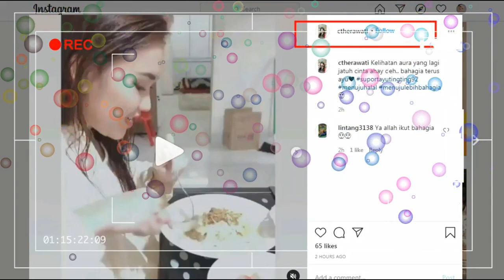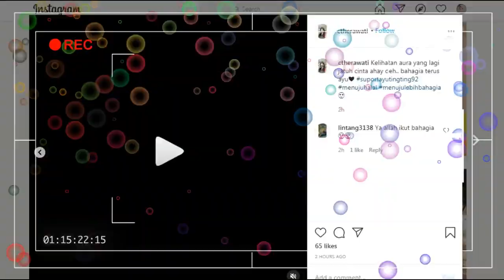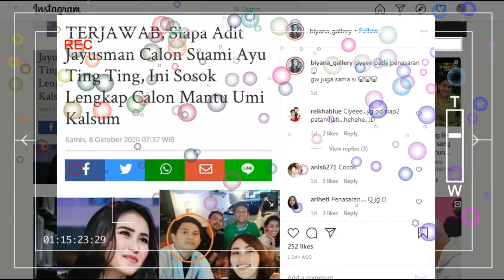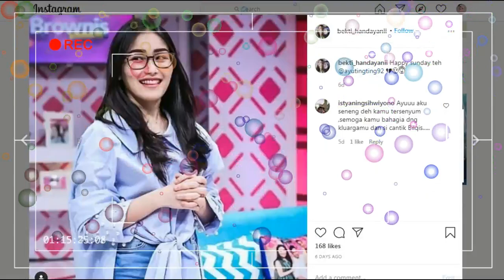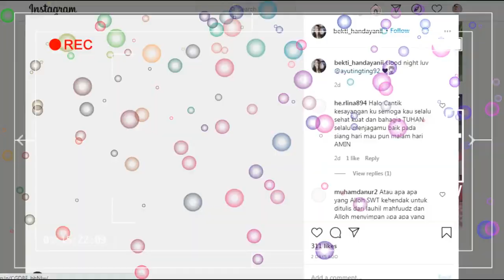foto aditjay banjir komentar ,, terbongkar pasangan ayu tingting ternyata lulusan luar negeri